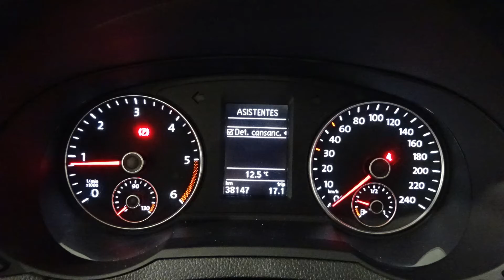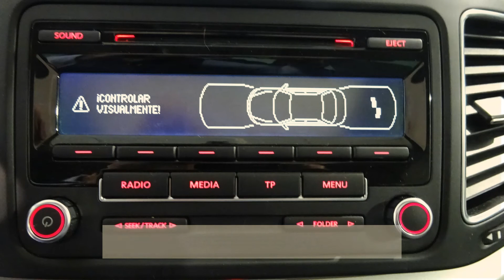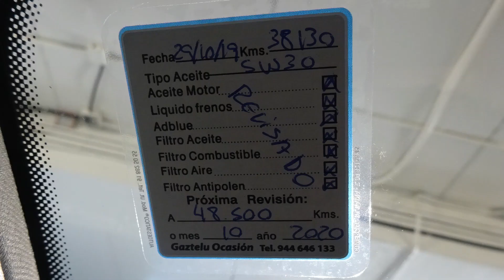SEAT ALHAMBRA STYLE 2 0 TDI 177CV 7PL 38126KM BLANCO